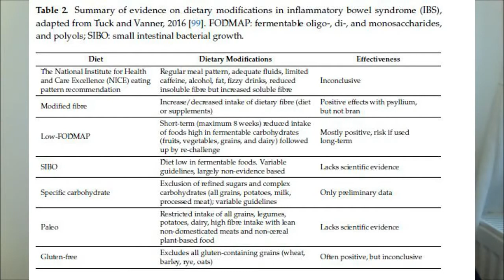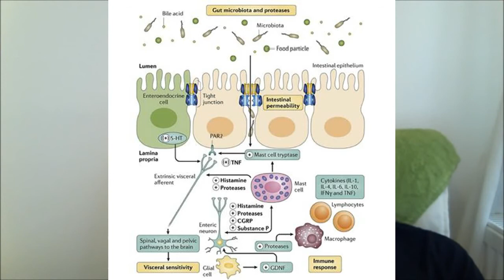FODMAP oder Gluten bei Reizdarm? Wer profitiert von welcher Kost?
Das meiner Meinung nach beste dt. FODMAP-Buch
Glutenfreie Küche
Stuhltest Gliadin (Medivere)